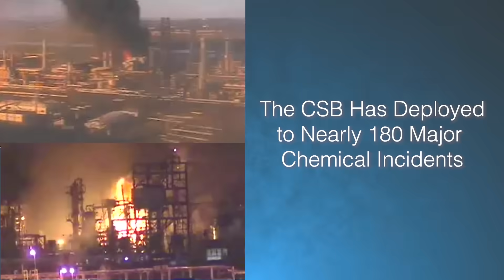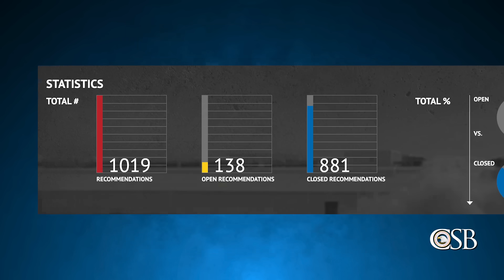Safety Pays Off: The Value of Vigilance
With fewer than 50 employees and an annual budget of just $14.4 million, the U.S. Chemical Safety Board (CSB) plays a critical role in driving chemical safety excellence in the United States. Over its 27-year history, the CSB has investigated nearly 180 major chemical incidents that have resulted in more than 200 fatalities, over 1,300 serious injuries, and billions of dollars in damage to property and the environment, including damage to chemical facilities and nearby homes and businesses. The incidents have harmed communities and caused significant business disruptions, including job losses and reduced earnings for the American chemical industry.

The CSB has shared lessons learned from those tragedies through the agency’s many investigation reports, recommendations, and safety videos. In response to the incidents investigated by the CSB, the agency has issued over 1000 recommendations to make the chemical industry safer, while maintaining economic productivity, protecting jobs, and keeping workers and communities safe. The CSB’s work has resulted in significant safety improvements at facilities throughout the country across a wide variety of industries.

If the CSB’s many safety lessons have prevented at least one catastrophic chemical incident, the money saved by protecting lives, preventing serious injuries and damage to facilities, safeguarding surrounding communities, and avoiding costly litigation and legal settlements far exceeds the CSB’s modest annual budget. The CSB more than pays for itself in costs saved by preventing serious chemical incidents.